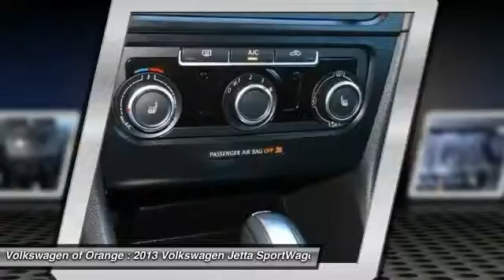Volkswagen Jetta Sportwagen Corona, CA | VW Jetta Dealer Corona, CA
The best VW Dealership in the Corona, CA area is without question Volkswagen of Orange! One visit at Volkswagen of Orange, near Corona, CA, and you will quickly see why they are the best! Volkswagen of Orange has the best Volkswagen inventory, from pre-owned to new. Volkswagen of Orange also has the top rated Service Department and best Parts Inventory!  Don't waste your time at other Volkswagen Dealerships!  Come over to Volkswagen of Orange near Corona, CA!!